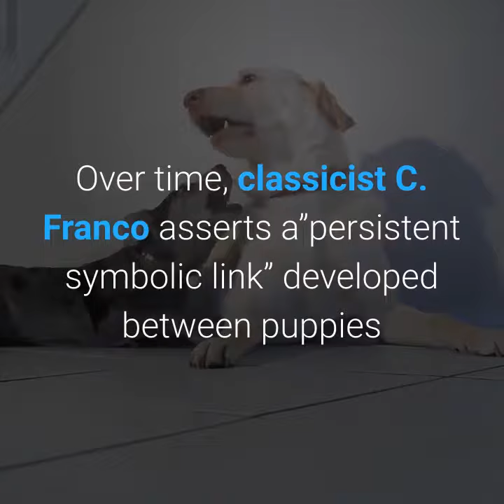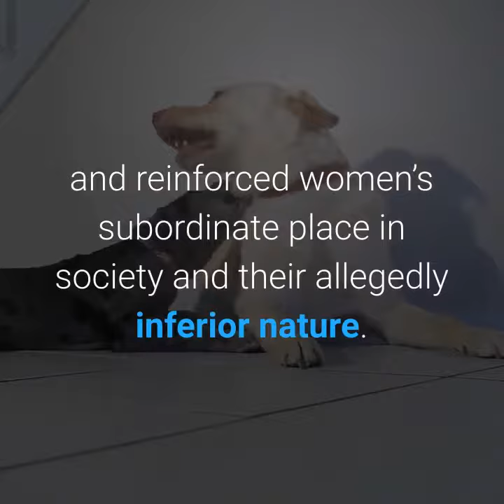Have a seat with the rest of the bitches shirt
Have a seat with the rest of the bitches shirt - Best Gift for you - Trending Tee -Funny T-shirt in USA